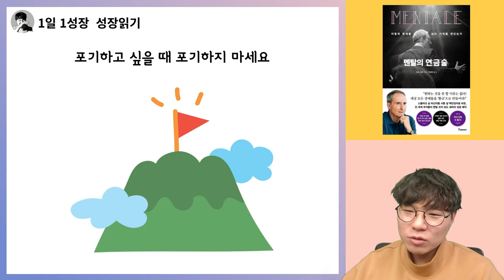지금 힘들다면 잘 되고 있는 것이다 절대 포기하지마라 I 보도섀퍼 멘탈의연금술